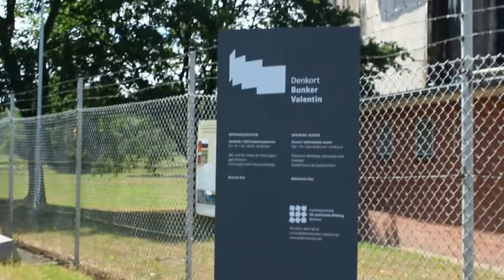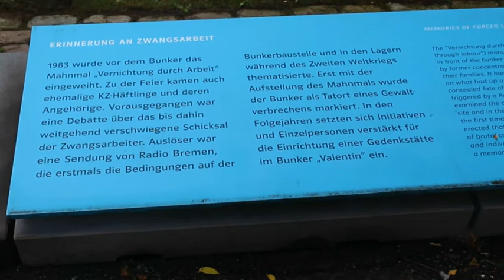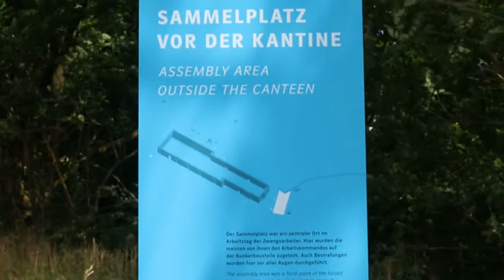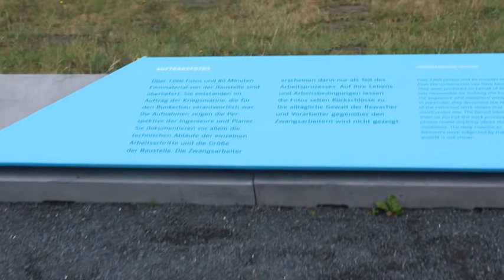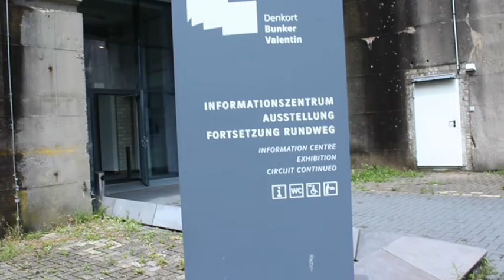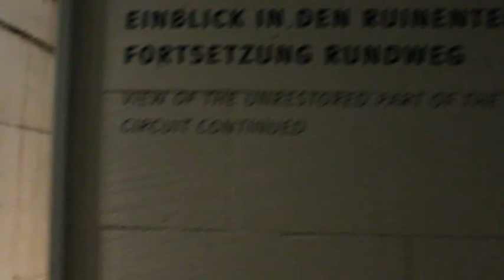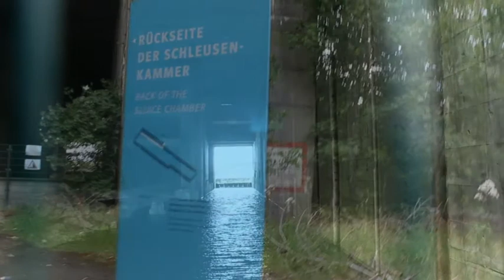U-Boot-Bunker-Werft Valentin in Bremen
Hier geht es um die U-Boot-Bunker-Werft Valentin.
Sie steht im Stadtteil Bremen-Farge, Ortsteil Rekum.

Mittlerweile ist es eine Gedenkstätte.